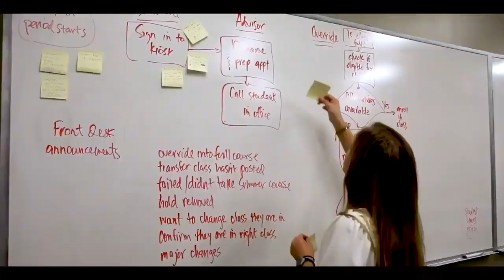Supply Chain LEAD Vodcast | RFID in the Food Industry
Mike Graen is joined by a panel of guests as he discusses the power of RFID technology and what it unlocks in the food industry.

Joining Mike are:

Justin Patton | Director of the Auburn RFID Lab

Adam Anderson | VP at Avery Dennison

Jonathan Gregory | Director - Industry Engagement at GS1 US